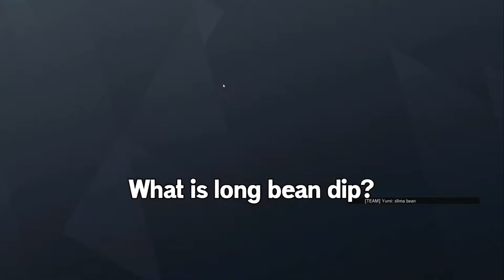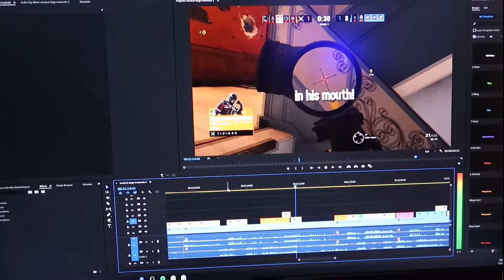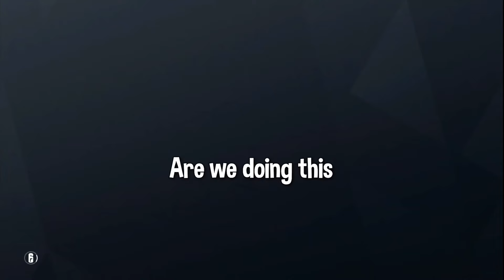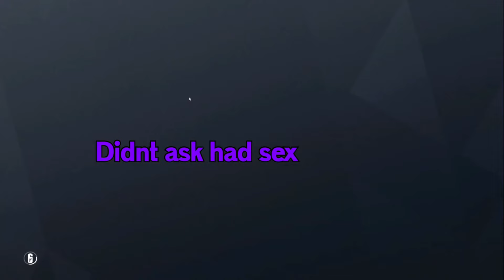The Goons exceeding far past the limits of how braindead they can possibly be(Word Vomit 3)